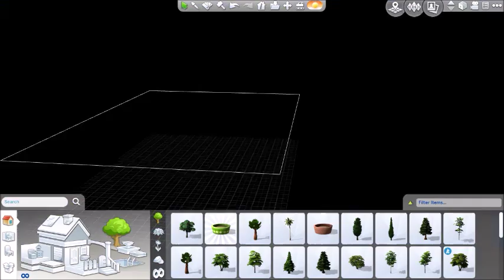|Sims 4|Speed Build|Small Modern Living|Bokusims|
|origin ID|caseyc2002|